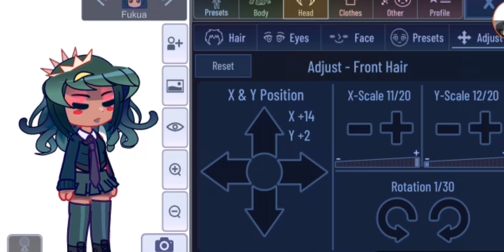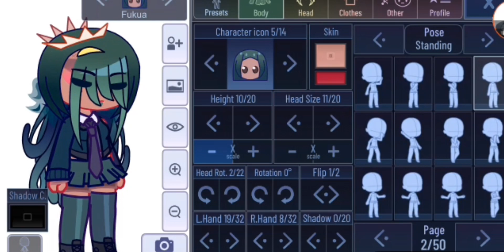How I do Idle? ae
My Chanel Is dead uwu